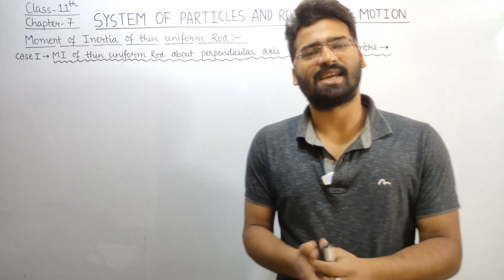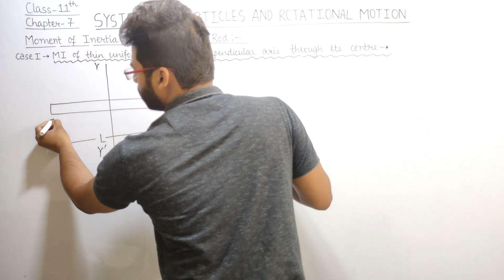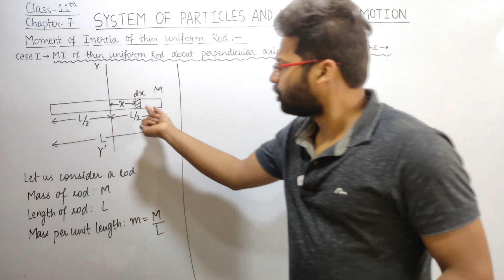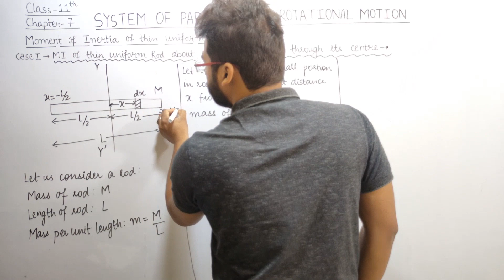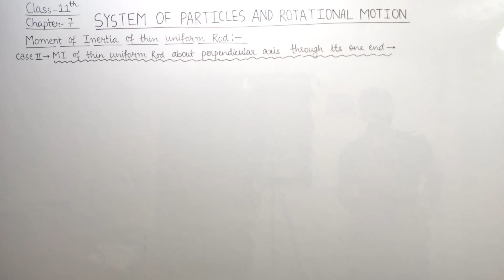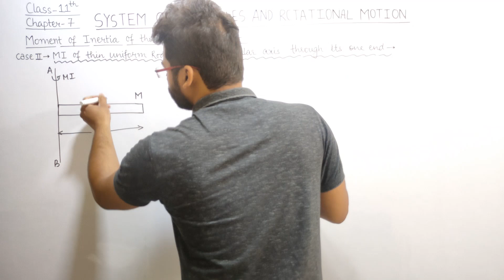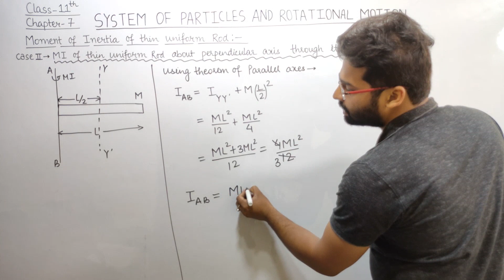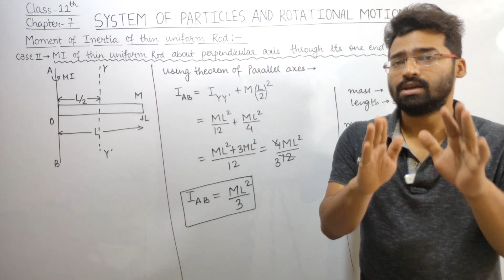Class 11 || System of Particles and Rotational Motion || MI of Thin Uniform Rod || Part-22